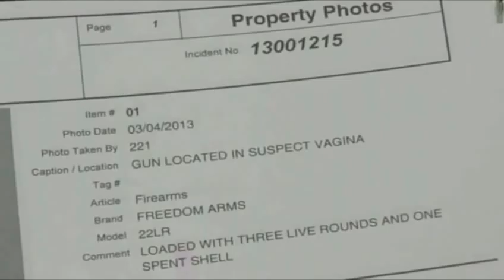Funniest Epic Fails Fail Compilation funny news reporters